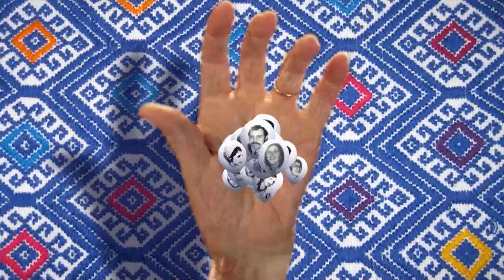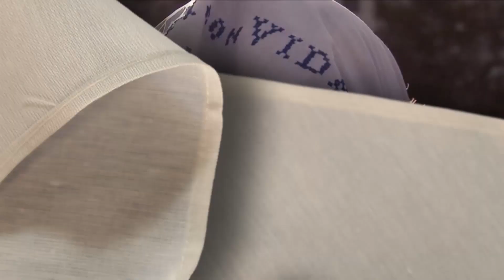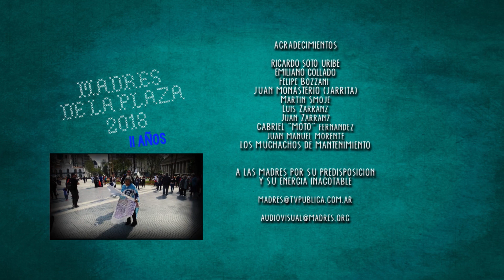Madres de la Plaza Nro 533 - Las Madres en la UNDAv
"Madres de la Plaza", el programa de la Asociación Madres de Plaza de Mayo. Emitido por la TV Publica. En esta oportunidad con la visita de las MadreDePlazaDeMayo a la Universidad Nacional de Avellaneda. Además como siempre la 📢 Marcha de los Jueves, la Nro. 2110 del Jueves 20 de septiembre de 2018 con las palabras de Martin Smoje, Luis Zarranz, lxs trabajadores del HospitalPosadas y HebeDeBonafini.